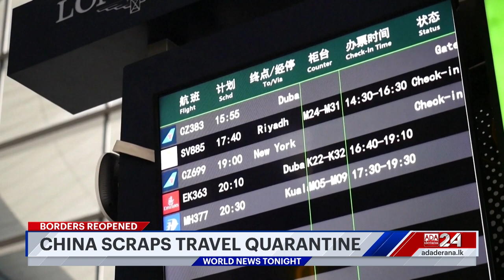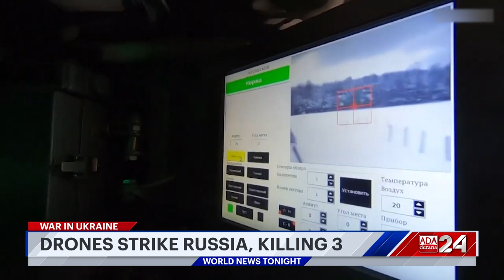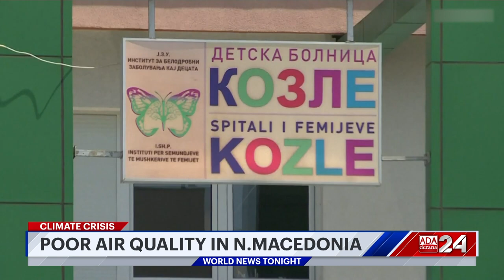Ada Derana World News Tonight | 27th December 2022